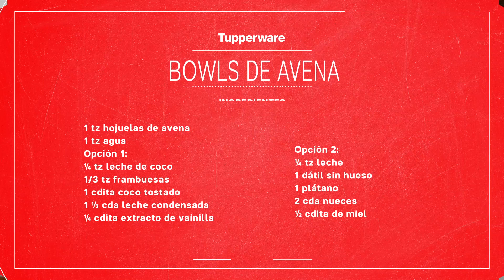Cocina con Tupperware 🧑🏻‍🍳 Cápsula 64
Bowls de avena

Desayuno saludable y en menos de  minutos, es posible con esta receta.

Ingredientes:

1 tz hojuelas de avena
1 tz agua
Opción 1:
¼ tz leche de coco
1/3 tz frambuesas
1 cdita coco tostado
1 ½ cda leche condensada
¼ cdita extracto de vainilla

Opción 2:
¼ tz leche
1 dátil sin hueso
1 plátano
2 cda nueces
½ cdita de miel